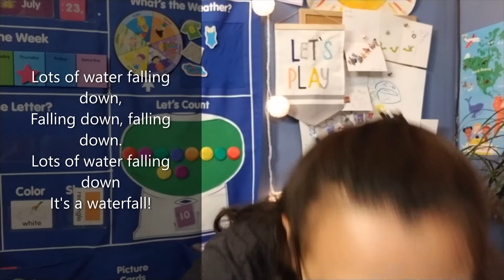Water Falling Down